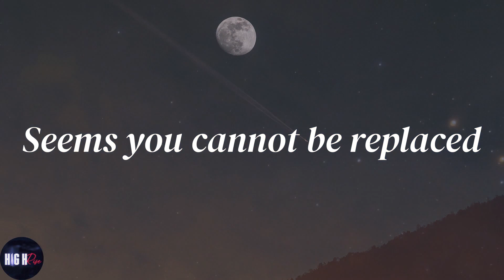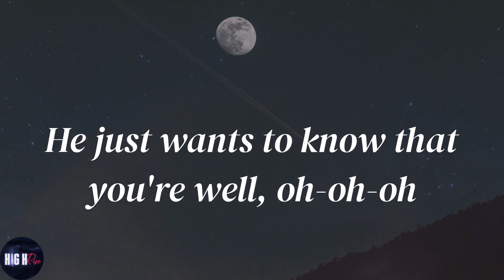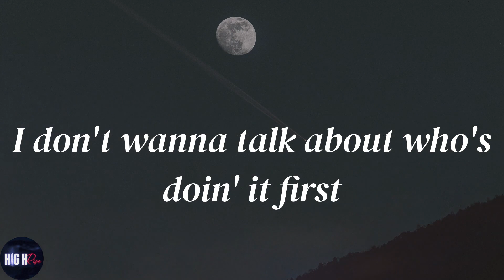Harry Styles - As It Was (Lyrics)